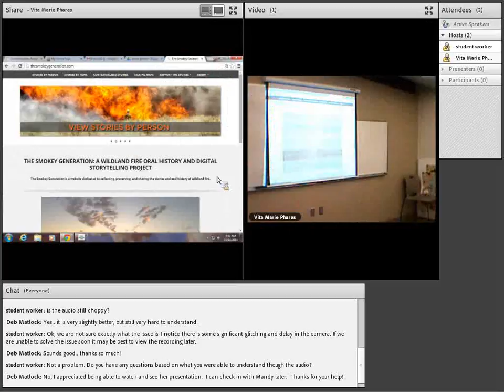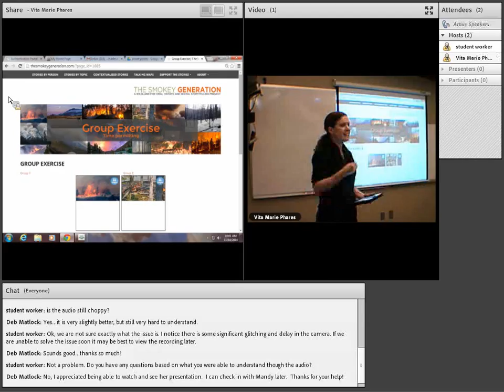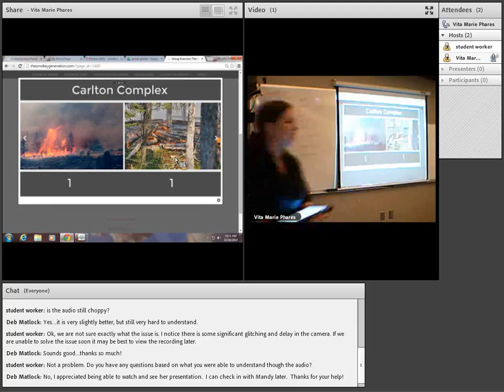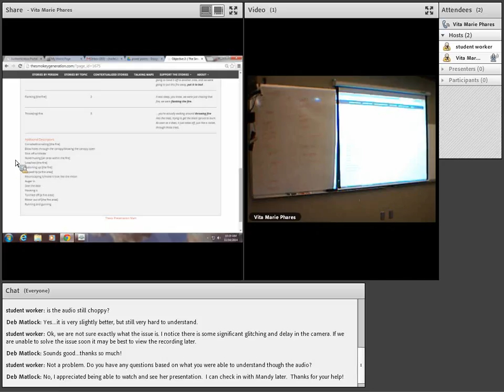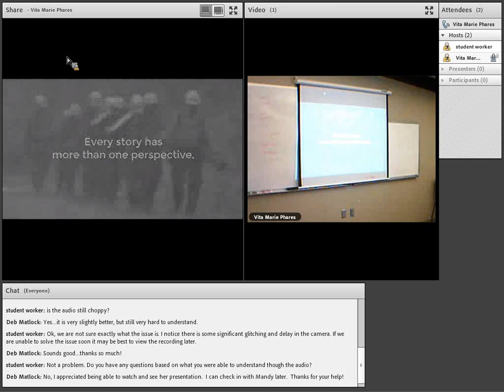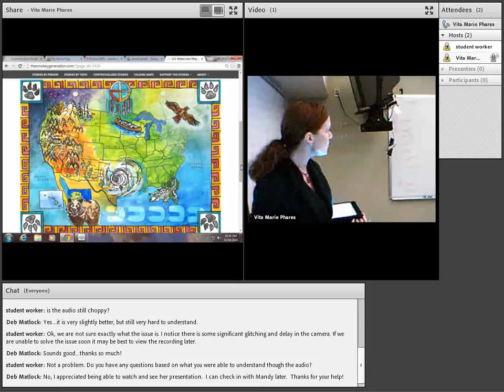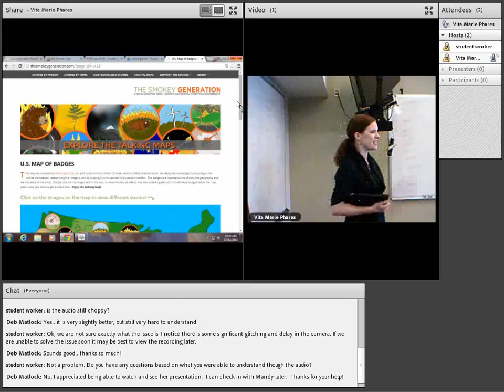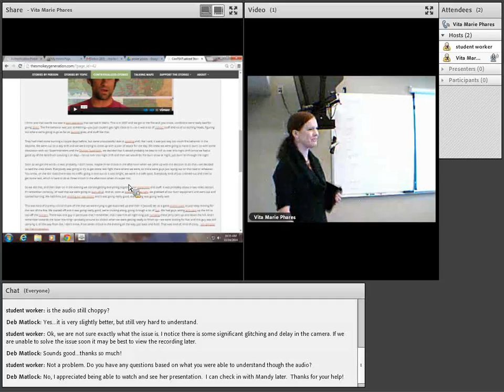MA CQ 111414 ES CRC 201